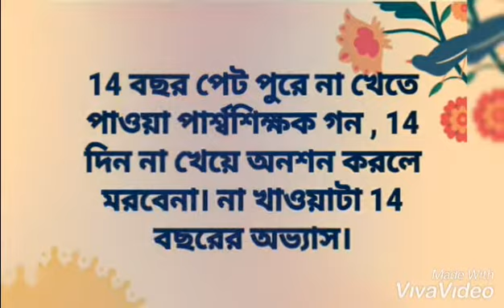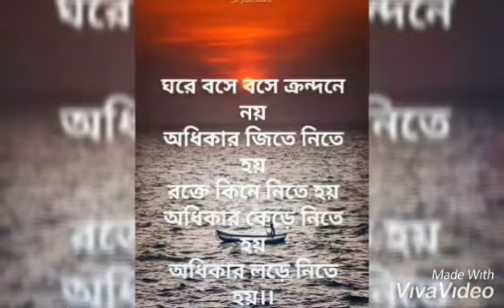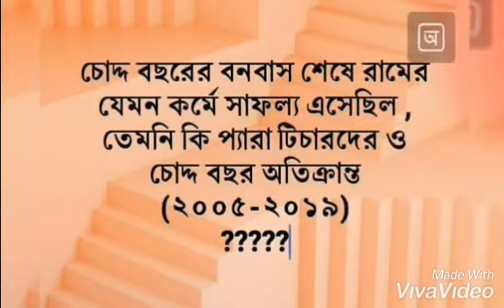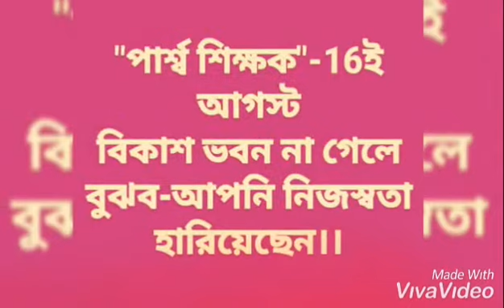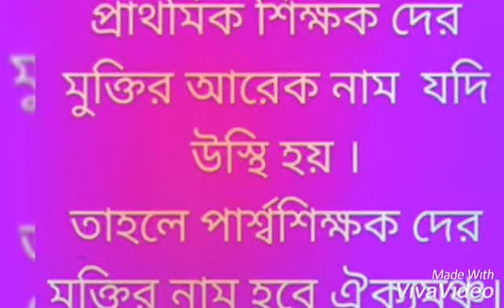Para teacher movement ২০১৯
বিকাশ ভবন অভিযান ও আমরণ অনশন